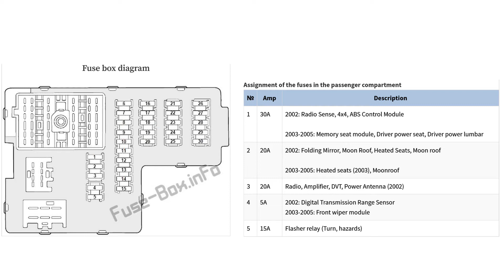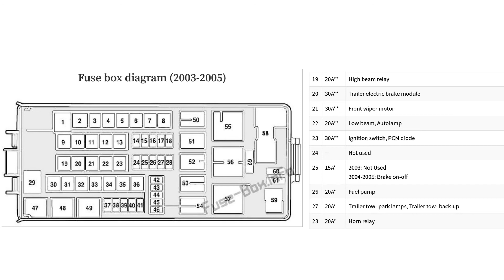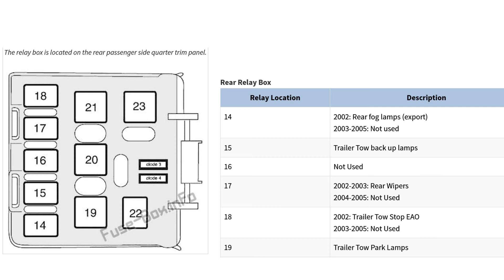Fuse Layout Mercury Mountaineer (2002-2005)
In this article, we consider the second-generation Mercury Mountaineer, produced from 2002 to 2005. Here you will find fuse box diagrams of Mercury Mountaineer 2002, 2003, 2004 and 2005, get information about the location of the fuse panels inside the car, and learn about the assignment of each fuse (fuse layout) and relay.